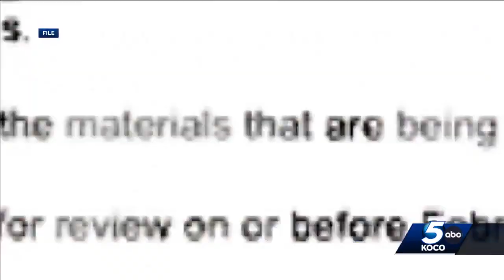Lawmakers say attacking DEI programs impacts Oklahomans